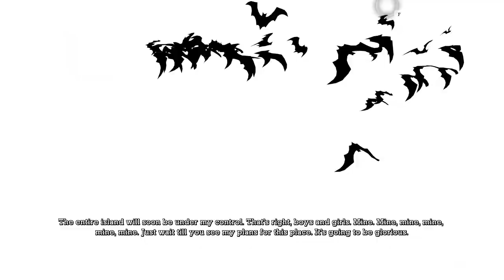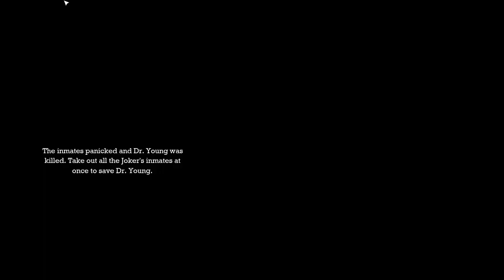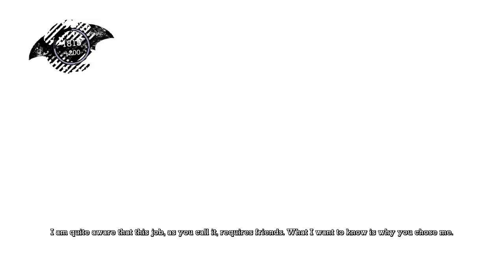DOCTOR!! (Batman Arkham Asylum) #5